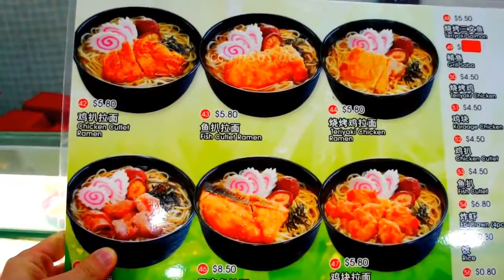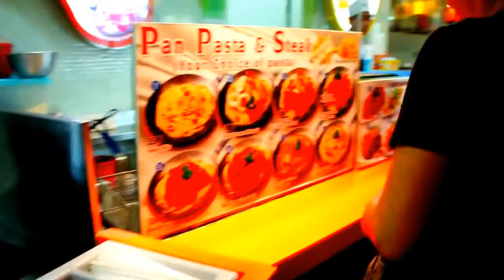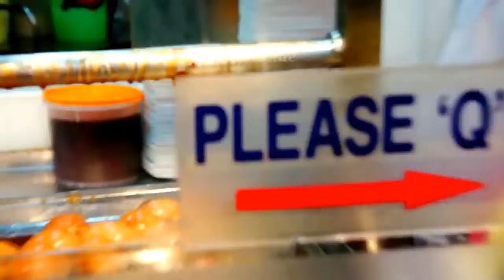Fast Food Delivery Bournemouth PH: 01202 859888 Mr Rice